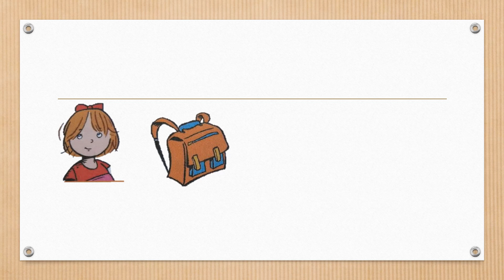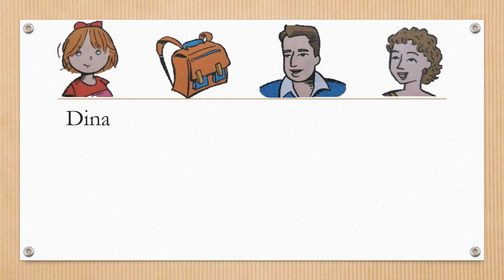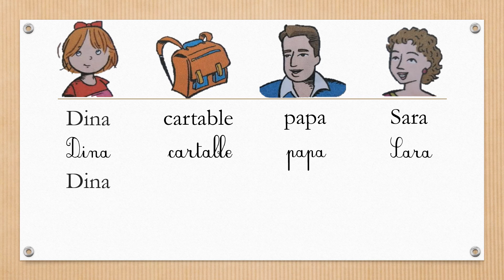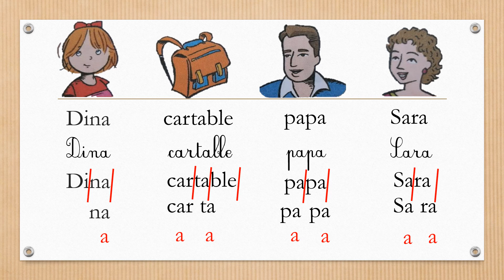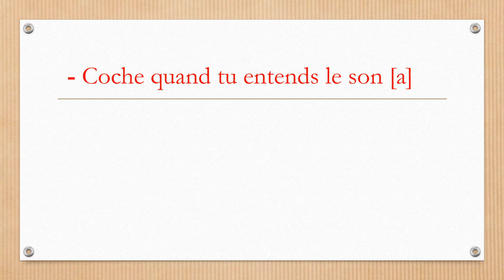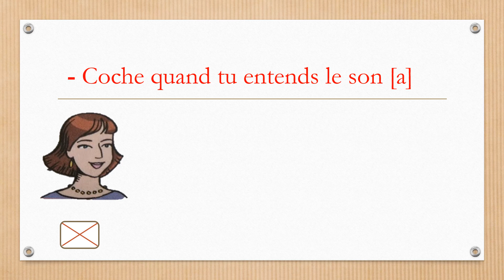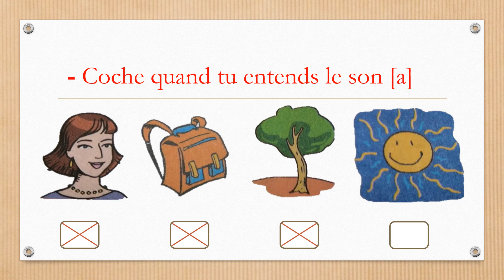Lecture ''la lettre a'' :Découverte du son + Exercice d'application(Apprendre à bien lire) (Leçon 3)